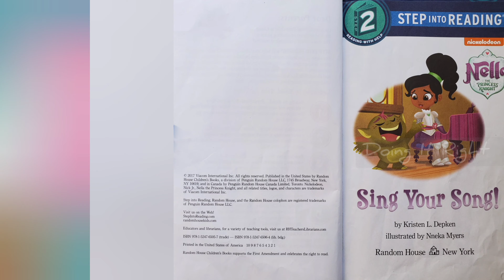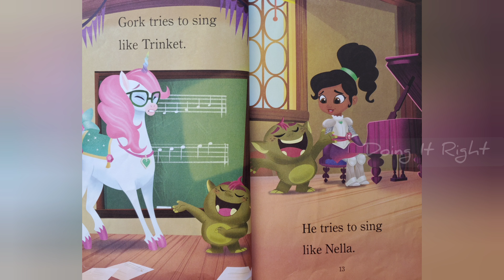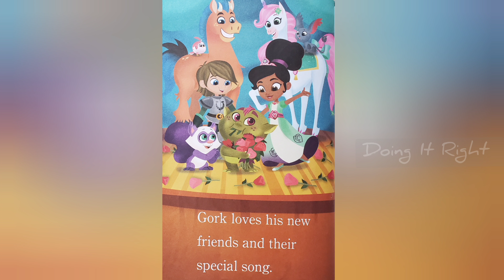Nella The Princess Knight: Sing your Song! by Kristen L. Depken.|| Read Aloud Book.